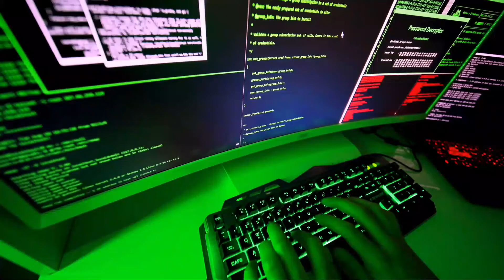500 MILLION WHATSAPP USER DATA LEAK || HOW TO BE SAFE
whatsapp data leak | whatsapp leak news | 500 million data leak | whatsapp user data leak | how to be safe if whatsapp data leak | how to be safe if data leak | whatsapp user data leak